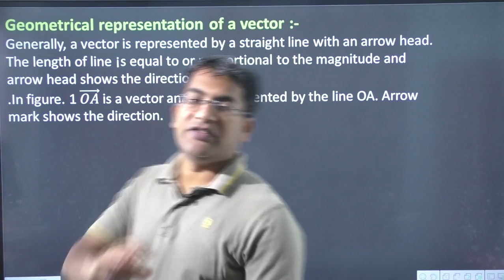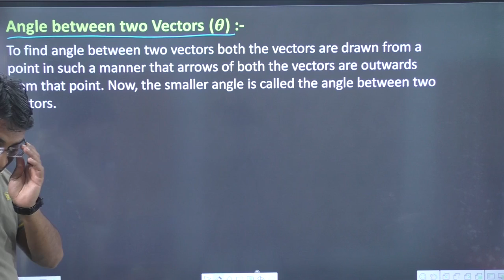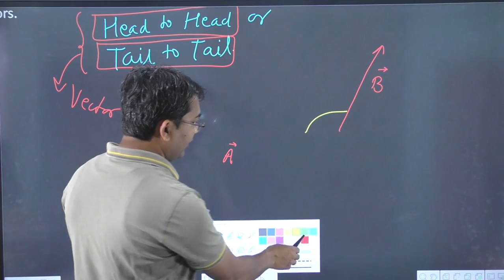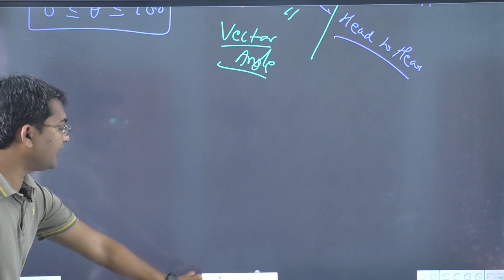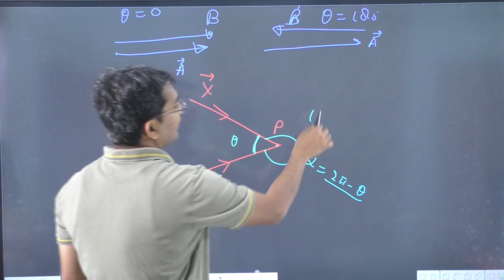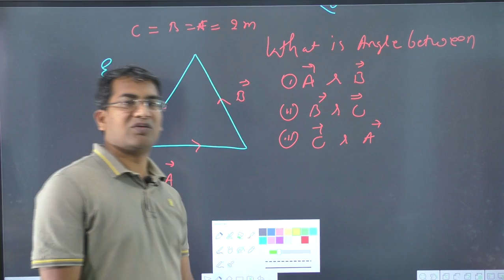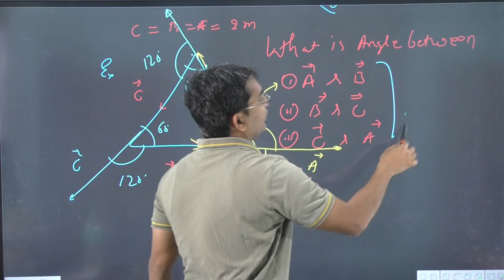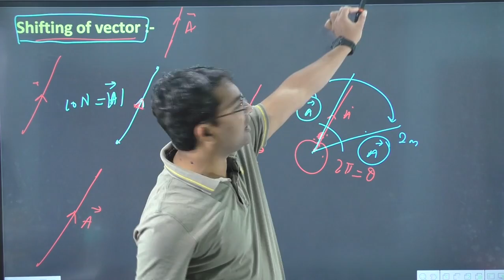2. Representation of vectors in physics||vector angles vector angle between two vectors||-02